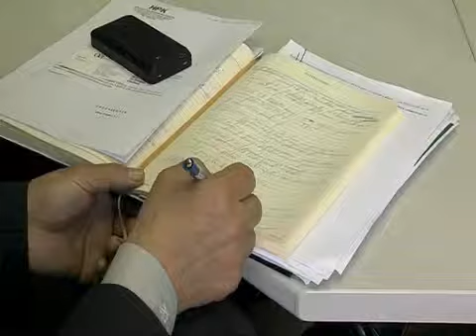SBtv Vijesti - Kako do EU novca za poljoprivredu?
Hrvatska poljoprivredna komora traži rješenja za bolje povlačenje europskih sredstava. U tom cilju održan je i radni sastanak kojem je, među ostalim, nazočila Antje Müller iz organizacije vodećih udruga njemačke industrije. Upoznala se s brojnim problemima na koje nailazi domaća poljoprivreda, a ovih dana na tu će temu sjesti za stol i s predstavnicima resornog Ministarstva.